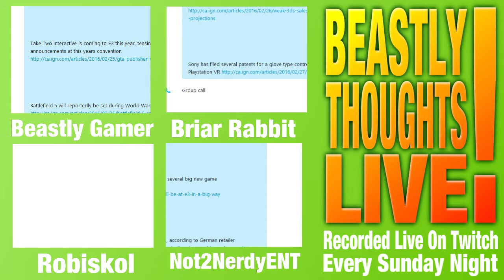Beastly Thoughts LIVE! Episode 101 Fallout 4 Mods Playstation VRBTL YouTube 720p